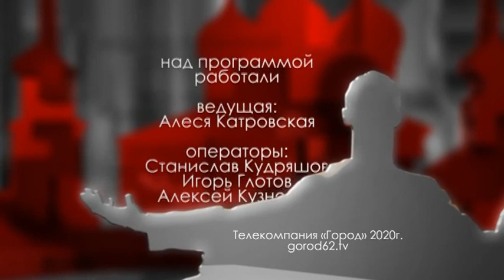Городские встречи 29.02.2020 Александр Пшеничных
Мастер спорта международного класса по самбо